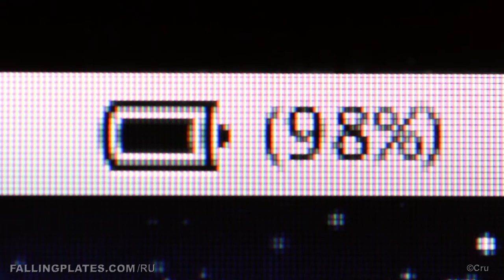ПадающиеТарелки ► (Русский) (RU) 🎞 FallingPlates [Russian] (HD)(CC)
ШОКИРУЮЩЕЕ видео о вере; 4 минуты НА ОДНОМ ДЫХАНИИ. После просмотра твоя вера может стать сильнее, чем раньше! После просмотра ты получишь бесплатные материалы. Смотри. Делись.
Отношение Бога к человеку

Смотри
Падающие Тарелки
Падающие тарелки на русском языке | russian voice
FallingPlates "Falling Plates" Voice Dubbing in Russian